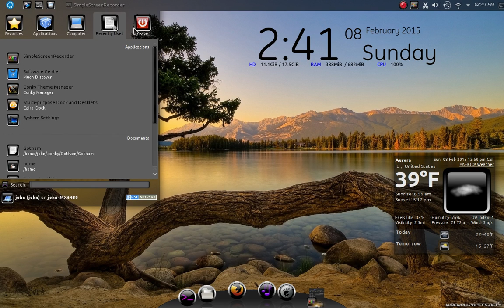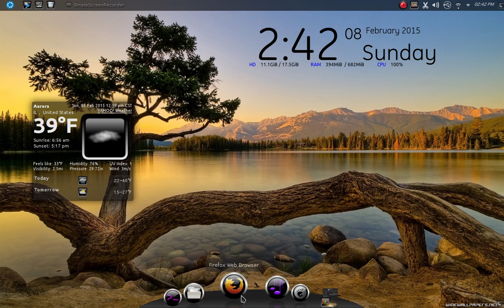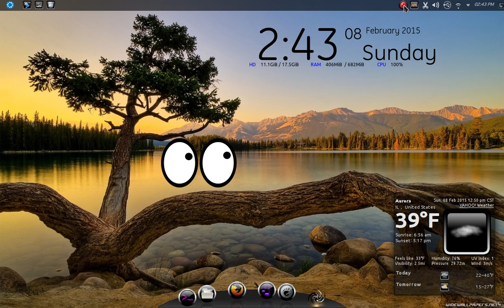Kubuntu 14.10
A quick look at Kubuntu 14.10 with a little theming and Cairo dock